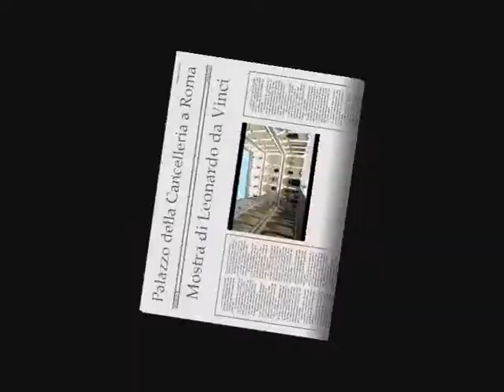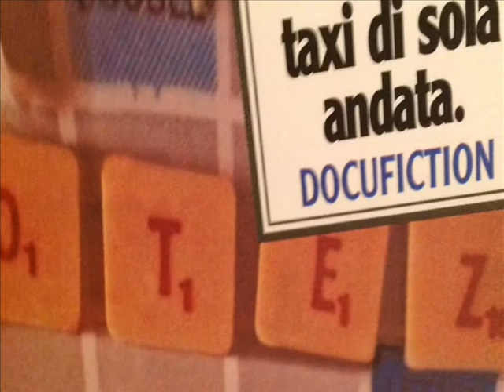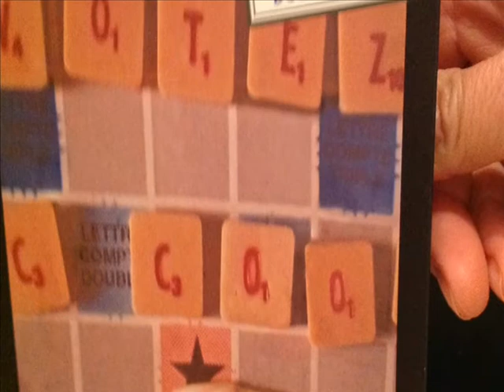Interviste di Gaia Maschi Verdi Palazzo della Cancelleria Roma.wmv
A Palazzo della Cancelleria a Roma, all'interno della Mostra interattiva delle Macchine di Leonardo da Vinci, la scrittrice Ilaria Guidantoni presenta il suo libro " Tunisi,taxi di sola andata" e recensisce la Mostra di Leonardo